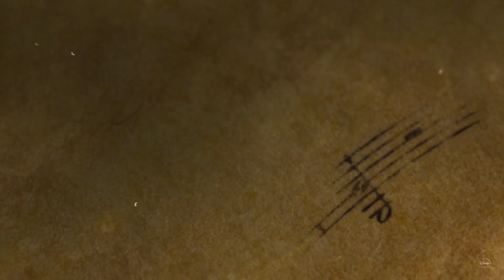Abertura / Créditos - A Partitura Secreta - Disney +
Em A Partitura Secreta, um grupo de estudantes de um conservatório de música descobre uma partitura que lhes dá poderes mágicos.

Já disponível no Disney Plus

Somente divulgação. Não tenho direitos sobre o vídeo.